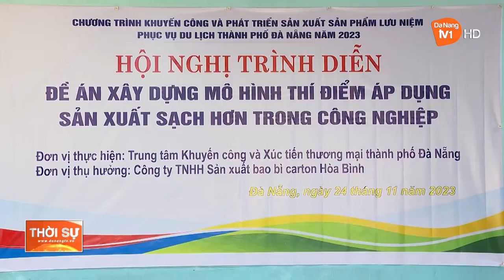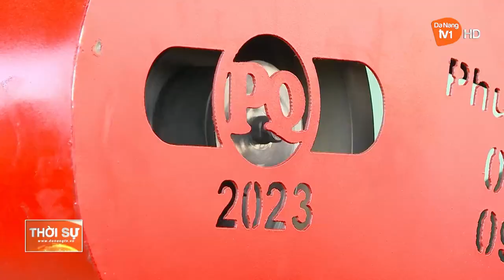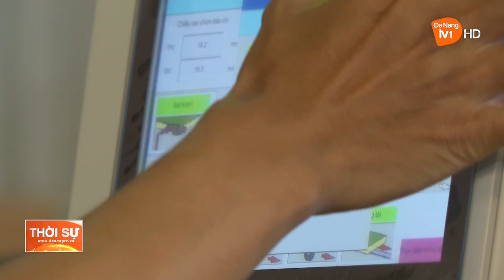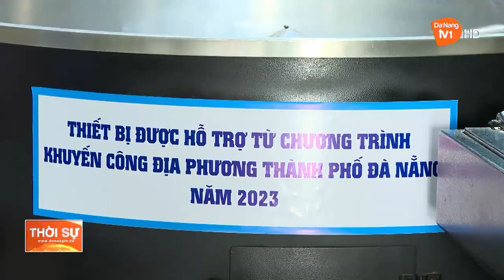TIẾP SỨC CHO DOANH NGHIỆP TỪ ĐỀ ÁN KHUYẾN CÔNG